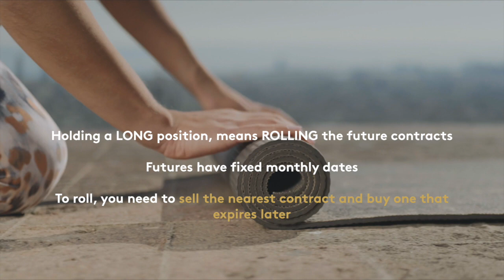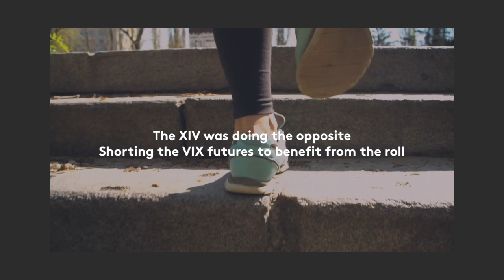BILLIONS S3E12 Explained - Axe Capital's Pitch: Sortino Ratio & VIX Trade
Axelrod is pitching investors at a trade conference, and he's jumping straight into advanced financial concepts such as the Sortino Ratio or the VIX (volatility trade). We are breaking down these concepts and assessing how realistic and relevant they are in the real alternative investments world.

🧑🏽‍🎓To go deeper into all the concepts in this video join my course

Financial concepts in this episode:
👉Sharpe Ratio
👉Sortino Ratio
👉 CBOE VIX Index
👉 XIV fund
👉Volatility trade

SOURCES
We use a scene of  BILLIONS Season 3 Episode 12 (Redemption)
On the Sortino Ratio

*Downside deviation (can't copy the formula)
DD = the target downside deviation. The downside deviation is defined as the root mean-square, or RMS, of the deviations of the realized return’s underperformance from the target return where all returns above the target return are treated as underperformance of 0.
You can find a very detailed guide here, including common mistakes

TRIVIA:  What The New York Times said about the episode:
"What a way to cap a season in which this ruthlessly entertaining and intelligent show, so gimlet-eyed about the corrupting influence of power and so deft at depicting its argot and appeal, finally brought in the buzz it has long deserved. To paraphrase the Hulkster, Billions-mania is running wild, brother. Long may it flex."

FintechOrama is a channel that helps you discover and understand the world of fintech and modern finance through entertaining videos.